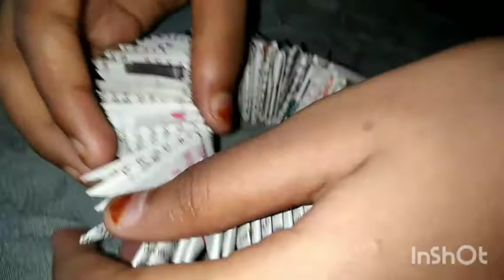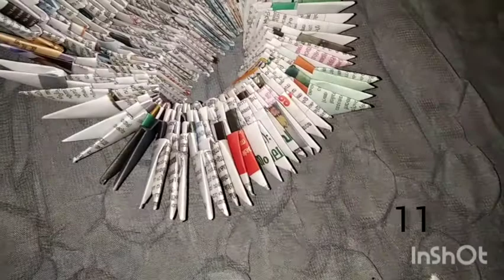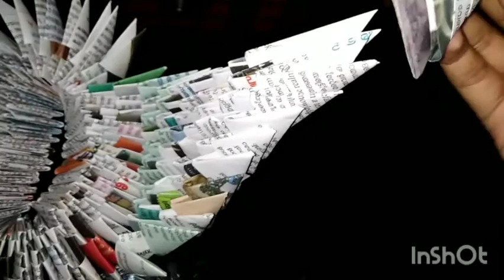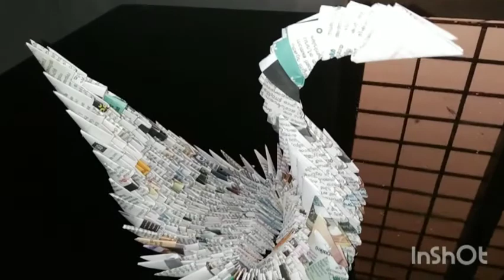make a news paper swan 🦢🦢 / Rushdaz World